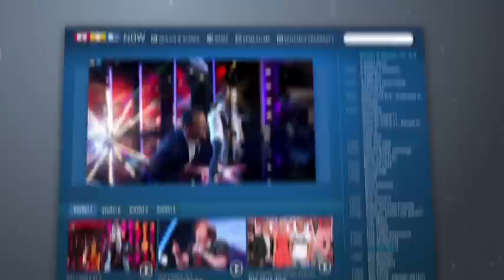Supertalent 2014 Natascha Rekelhoff und Familie mit einer Balade